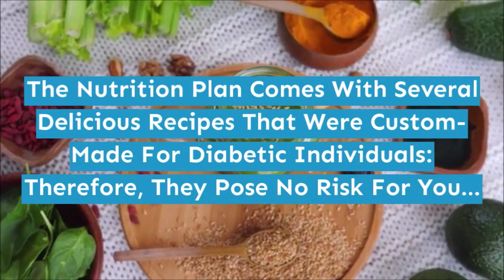Diabetes Freedom Review | ✔️ [Honest] 🩸 Diabetes Freedom PDF 📘 EBook By George Reilly Reviews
When someone receives the news about being diagnosed with diabetes, they will undoubtedly be in emotional shock. It is a life-changing event that mandates lifestyle modifications and the intake of several medications to stay everything underneath management.

What is Diabetes Freedom?

Diabetes Freedom is an on-line program that gives you with innovative ways that to temper down symptoms of diabetes.

The program uses nutrition, regulation of meal timing, and boosting metabolism to unravel the difficulty from its core.

For instance, as well as sure natural ingredients in your diet can significantly speed up the method of lipolysis, that aids the body in getting rid of fatty deposits around the pancreas.

The program is outlined as follows:

A nutrition plan (2 months)
Tips to regulate your meal timing for optimal results
Seven rules to boost the metabolic pathways accountable for lipolysis
The nutrition set up comes with many delicious recipes that were custom-created for diabetic people; thus, they create no risk for you.

Finally, the tutorials will also educate you about various aspects of diabetes to keep you motivated.

Several consultants advocate for educating patients with diabetes concerning their conditions can significantly help in improving their prognosis (i.e., outcome). Fortunately, this answer places no burden on your pocket.

George Riley may be a former sort two diabetic who experienced worsening symptoms despite taking many hypoglycemic medicine. He's neither a renowned doctor nor a nutritionist. However, his arrange is to work for thousands of patients everywhere the world.